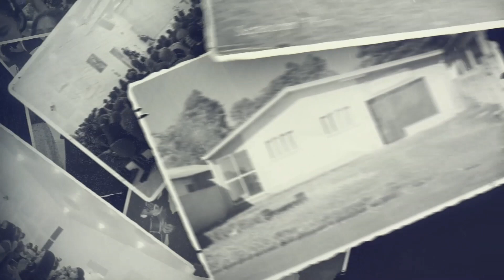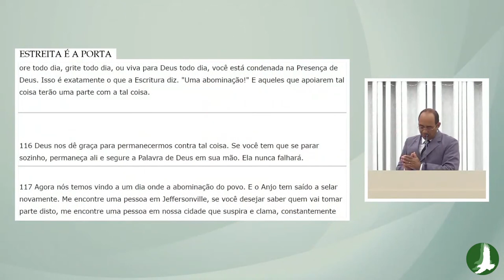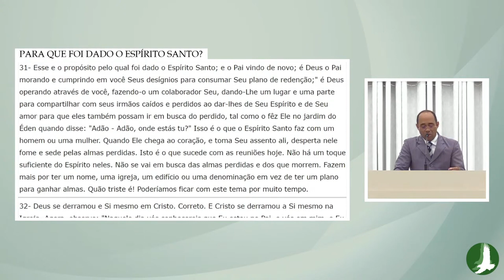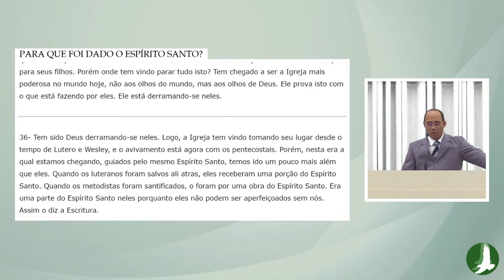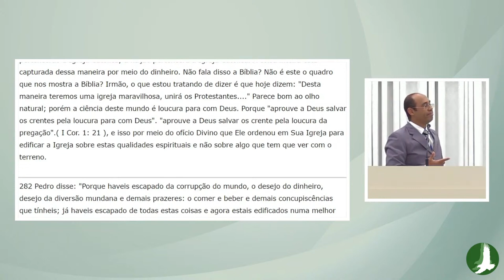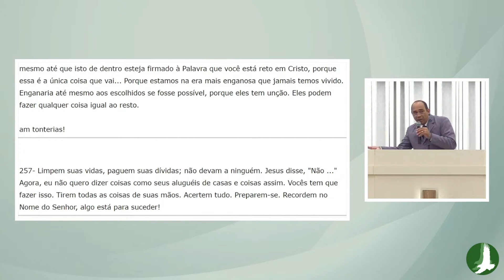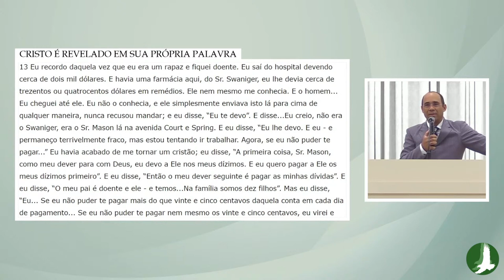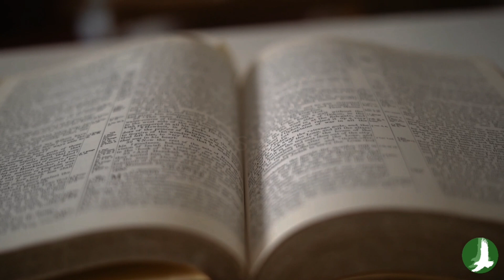Relembrando as Verdades Ouvidas 184 | Os Escapados da Corrupção - Parte II